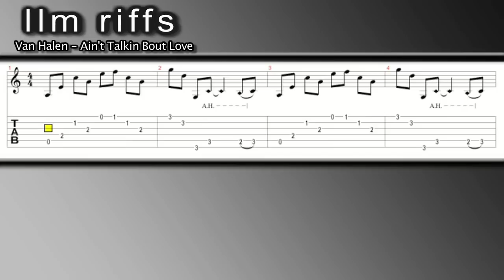llm Riffs : Ain't Talkin Bout Love, Van Halen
livelovemusic presents a tutorial on the main riff in Van Halen's "Aint Talkin Bout Love"